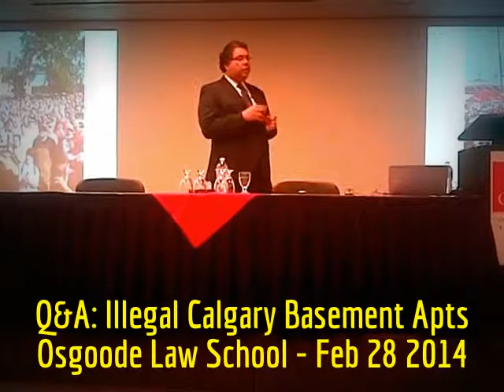HiMY SYeD -- Q&A: Calgary Mayor Nenshi, Basement Apts., Osgoode Law School Toronto, February 28 2014